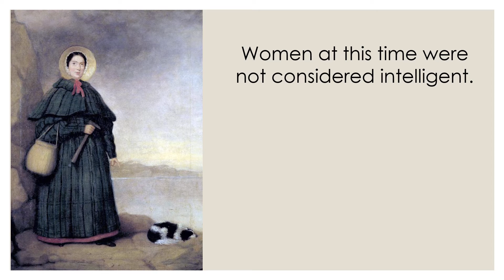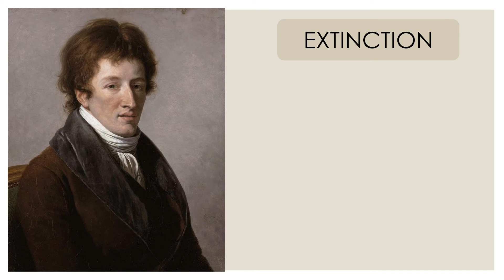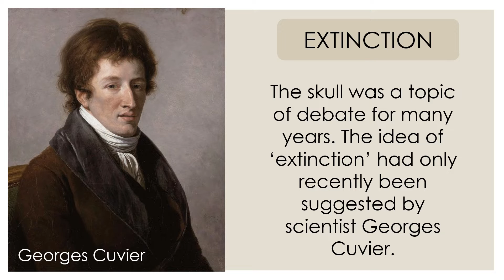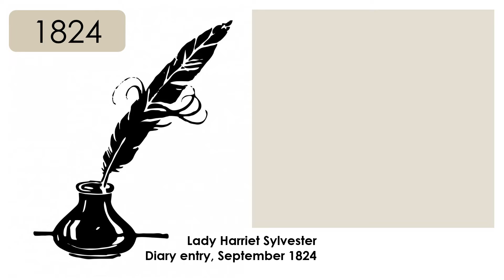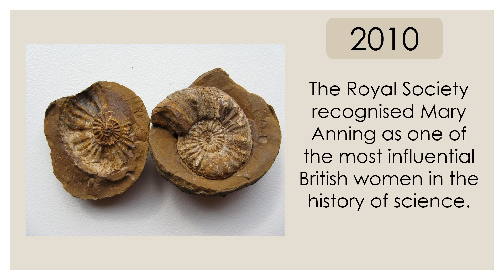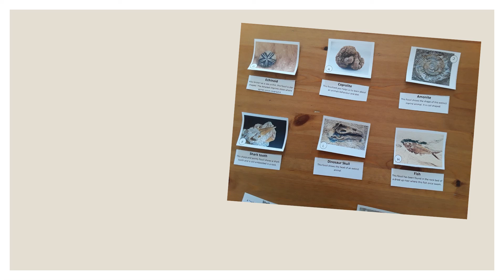Mary Anning: Fossil Hunter Extraordinaire | History for Kids | Hands-On Education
About this KS2 History and Science Topic:
In this video, your child will learn fascinating information about Mary Anning, one of the greatest fossil hunters in history. Discover the incredible fossils she unearthed along the Jurassic Coast, including the ichthyosaur and plesiosaur, and how her discoveries contributed to our understanding of prehistoric life.

This engaging video highlights Mary Anning’s remarkable achievements and her lasting impact on both science and history, making it perfect for primary school-aged children interested in fossils, paleontology, and inspiring historical figures.